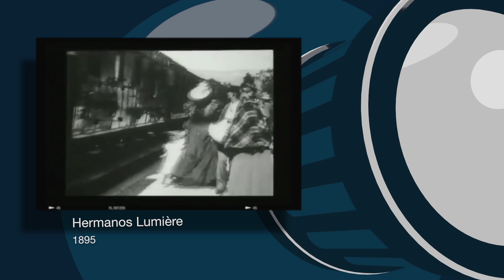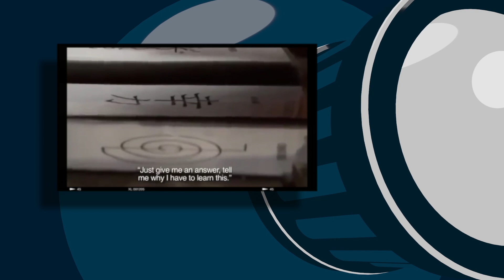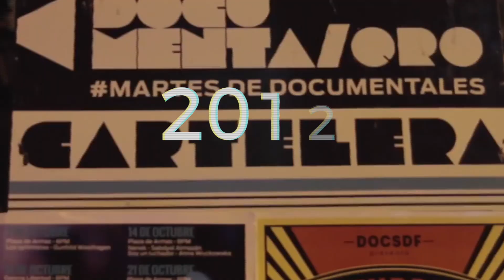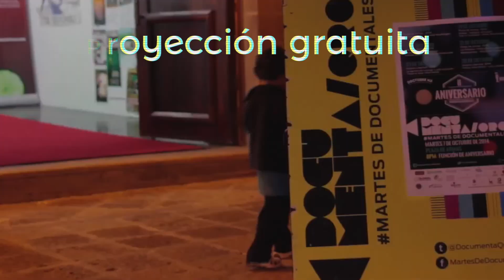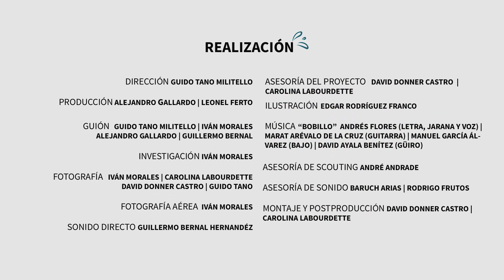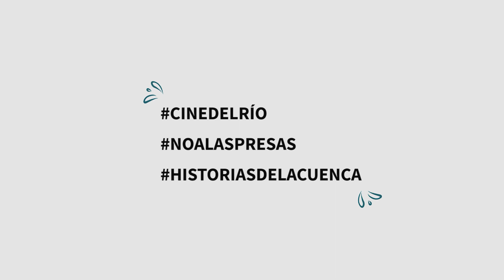Gran Angular - Documental